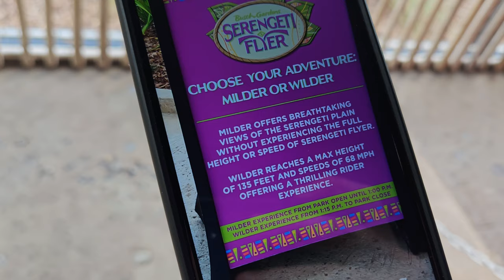Rope Dropping Busch Gardens Tampa & Touring Plan Testing | Free Beer | June 2023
Recorded Saturday June 10, 2023

Join Jon Self and My Self as we rope drop Busch Gardens Tampa on a Summer Saturday to test some touring plan strategies. Suggestions and strategies welcome, please commit with your tips below.

Timecodes
0:00 - Intro
1:14 - Walking to Iron Gwazi
2:45 - Iron Gwazi POV
5:44 - Walking to Cheetah Hunt
6:31 - Cheetah Hunt POV
8:53 - Walking to Cobra’s Curse
10:10 - Cobra’s Curse POV
13:09 - Walking to Montu
13:32 - Montu POV
17:01 - Walking to free beer
18:39 - Walking to Serengeti Flyer
20:44 - Serengeti Flyer POV
22:43 - Waking to Free Beer & Elephants
23:58 - Free Beer & Jon Disappoints
24:50 - Walking to Kumba
25:53 - Kumba POV
29:14 - Sheikra Queue
29:32 - Sheikra POV
32:19 - Scorpion POV & Closing